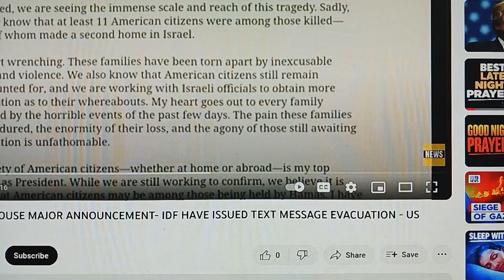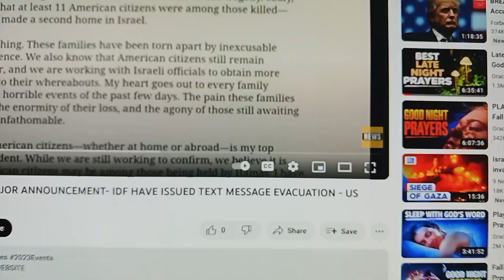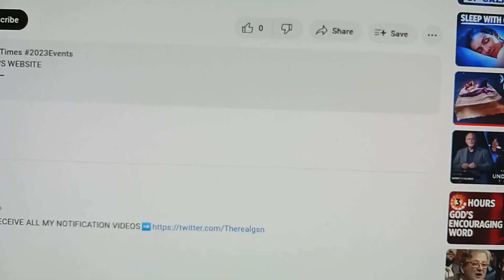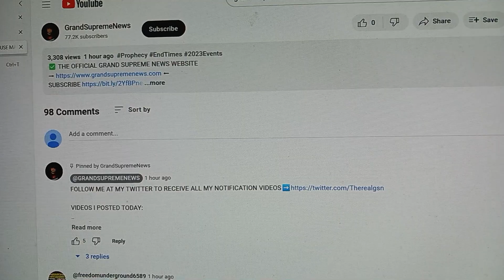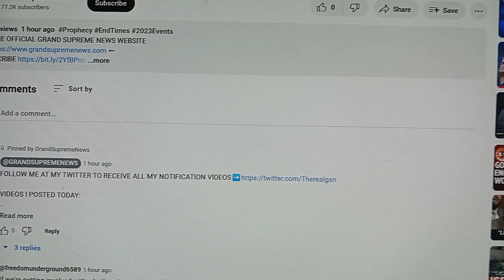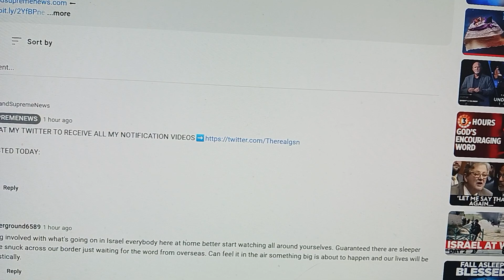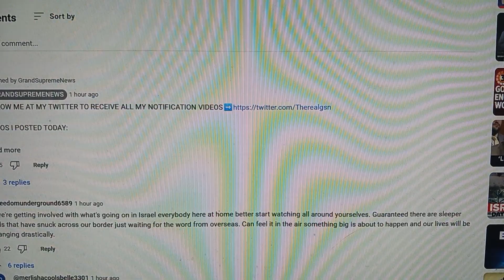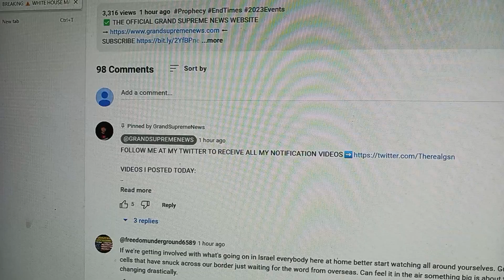Joe Biden Will Not Help Israel Nor The United States White House